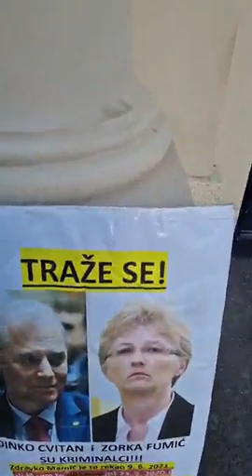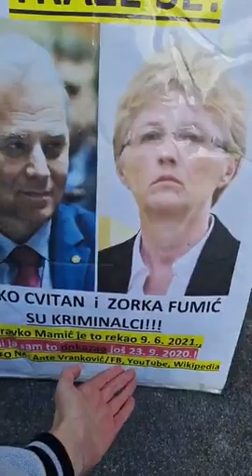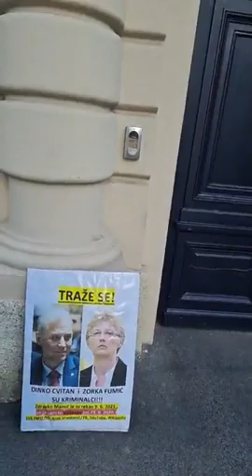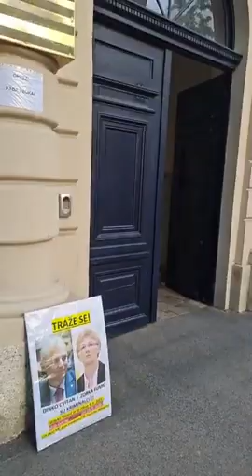PRAVOSUDNA MAFIJA U AKCIJI - ZORKA FUMIĆ: JEL VI ZNATE TKO SAM JA! Njen suprug: ONA ĆE VAS UNIŠTITI!